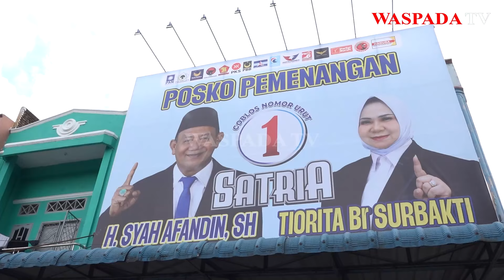Junjung 4 Prinsip Rasulullah, Ondim : "Insya Allah Tiap Desa di Langkat, 5 Sarjana Pertahun"